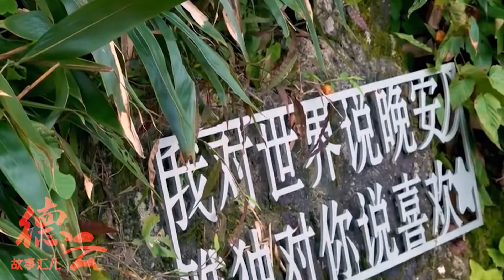将奔跑吧送上综艺霸屏后，秦霄贤新节目开播，搭档何炅再创辉煌？